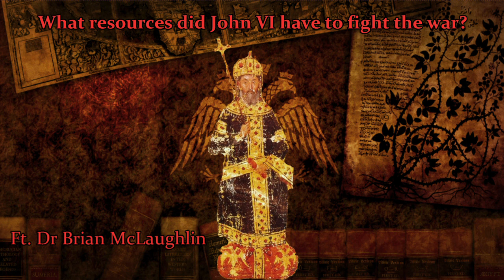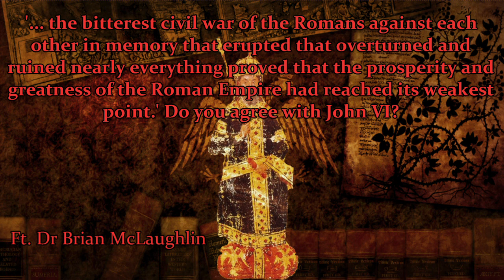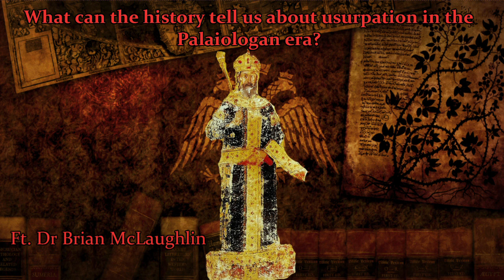John VI Kantakouzenos and his History | Ft. Dr Brian McLaughlin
Chapter:
00:00 Introduction
00:58 What drew Dr McLaughlin to do a thesis on John VI's history?
03:39 Why Book III of the history?
05:02 What surprised Dr McLaughlin most about Book III?
07:04 What is the status of historiography for John VI's history?
10:30 What was John Kantakouzenos' role in the First Palaiologan civil war 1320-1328?
13:10 How important was John in the reign of Andronikos III?
19:16 Was it inevitable that a civil war would happen once Andronikos III died?
27:51 What resources did John VI have to fight the war?
34:39 'the bitterest civil war of the Romans?'
40:30 Why did John write a history for AD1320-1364?
41:54 How does John portray Anna, Apokaukos and Kalekas?
55:01 The nature of Usurpation in the Palaiologan era?
57:52 What merits does John VI's history have as a literary work?